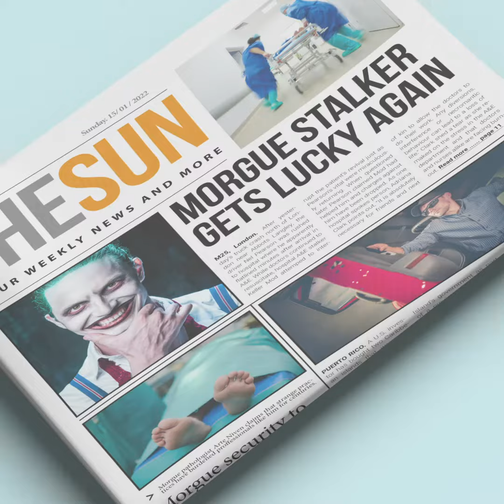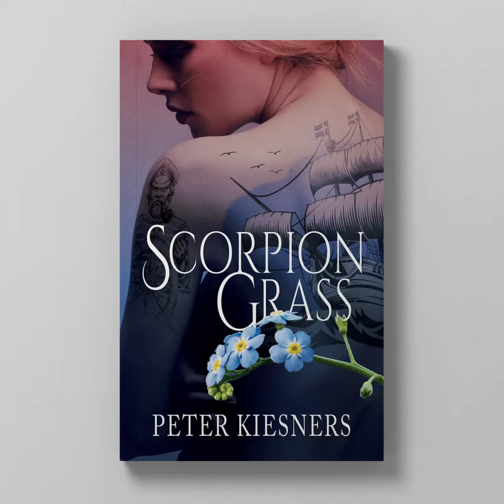Scorpion Grass Release Day